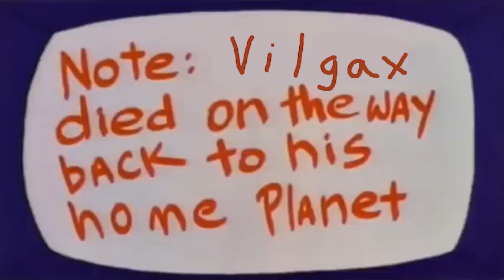Ben 10: Omniverse Meme - Vilgax Must Go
I just couldn't help but think of the Simpsons when I saw this original scene in Omniverse.

Sources:
Ben 10: Omniverse Season 7 Episode 8 - Vreedlemania
The Simpsons Season 8 Episode 14 - The Itchy & Scratchy & Poochie Show